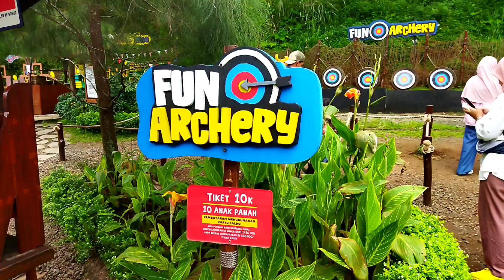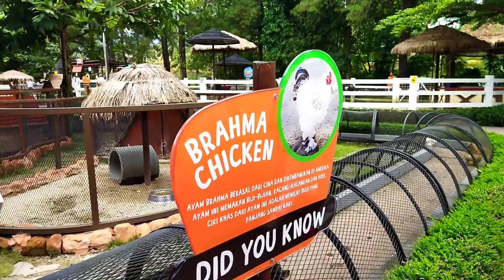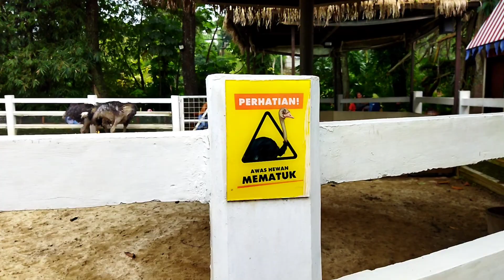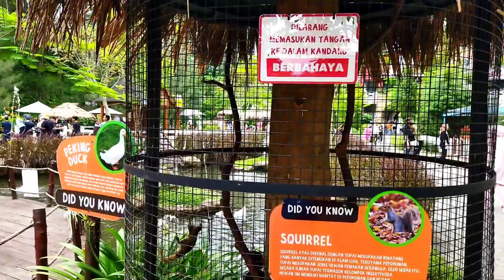DailyLand Cimory Vlog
Dailyland Cimory tempat paling recommended buat liburan bersama keluarga